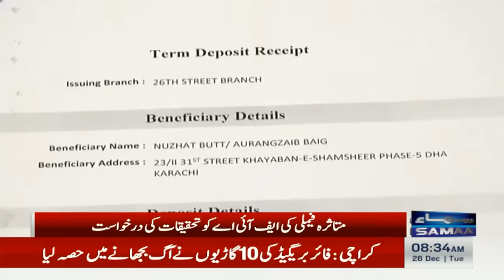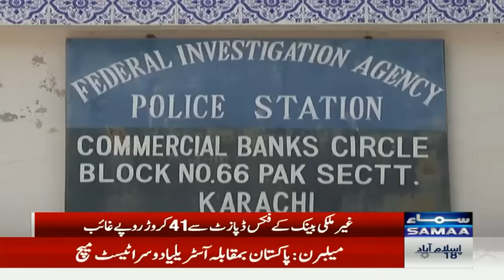Bank account holders warned, as Rs410 million disappear | Breaking News